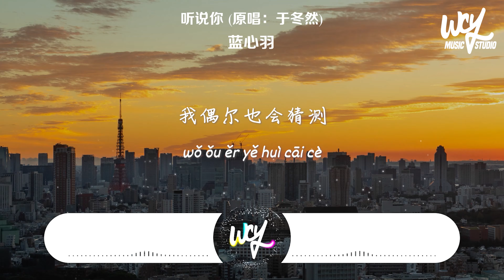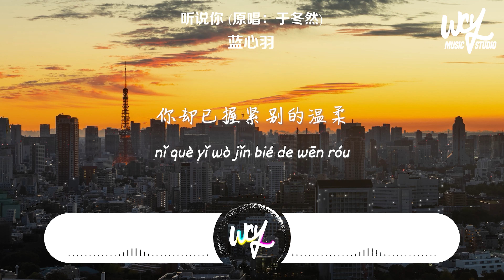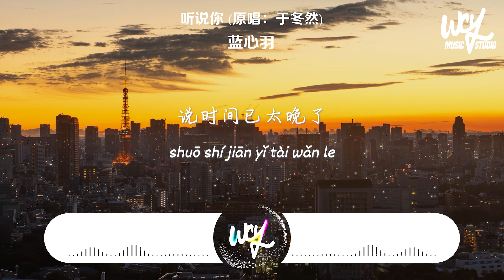蓝心羽 - 听说你 (原唱：于冬然)「听说你为她做的，件件是我曾经求而不得」(4k Video)【動態歌詞/pīn yīn gē cí】蓝心羽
❖关注 ：蓝心羽

蓝心羽 - 听说你 (原唱：于冬然)「听说你为她做的，件件是我曾经求而不得」(4k Video)【動態歌詞/pīn yīn gē cí】

作词：见青
作曲：于子将
原唱：于冬然
编曲：于山川、骆亚新
吉他：齐成刚
贝斯：韩久强
和声：白荼
混音、母带：王巍MOKA
制作人：承泽训
出品发行：极韵文化&BLUE STUDIO

像泡沫 悬浮着
在风里小心穿梭
我也曾 痴迷着
爱情脆弱的颜色
你走向她那一刻
画面跟着颤抖
比错过 残忍的
是没可能挽留
你如何 形容我
我偶尔也会猜测
是朋友 是过客
还是绝口不提呢
是不是我能给的没她多
是否再绚烂的星河
天亮都要失色
听说你 为她做的
件件是我 曾经求而不得
我够不着的烟火
偏偏降落 在别人窗口
那晚的风
吹到今天都还未凉透
才松开手
你却已握紧别的温柔
听说你 轻描淡写
安慰她说 从来没爱过我
坚如礁石的承诺
也逃不过 潮汐里沉没
那晚天空
眼看着刚被日落染色
你却要走
说时间已太晚了
你如何 形容我
我偶尔也会猜测
是朋友 是过客
还是绝口不提呢
天亮都要失色
听说你 为她做的
我够不着的烟火
那晚的风
才松开手
听说你 轻描淡写
坚如礁石的承诺
那晚天空
你却要走
说时间已太晚了

➸Wechat：wcymusicstudio / wcymusicstudio1